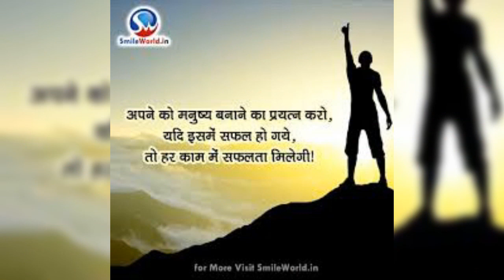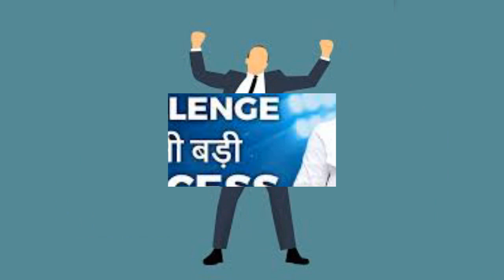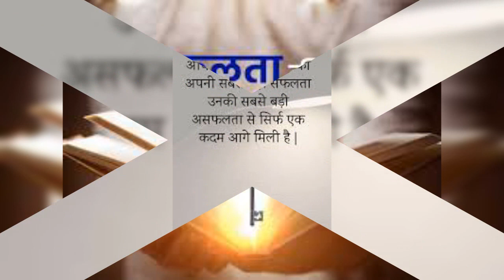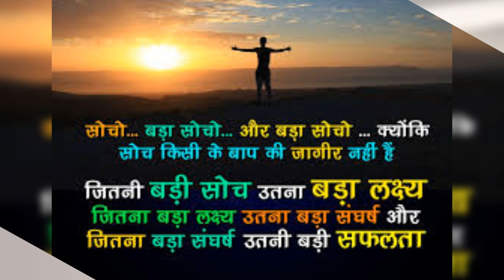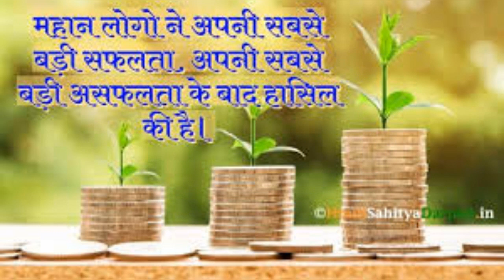Badi safalta ke rahasya motivational video Secret of big success